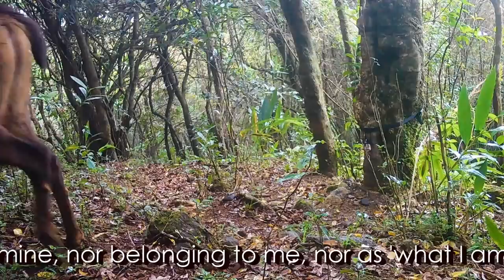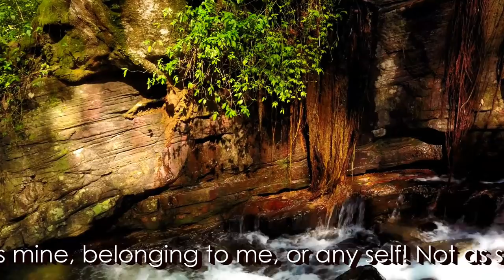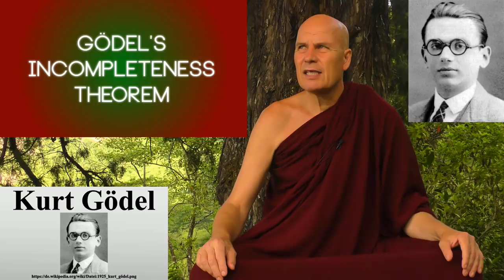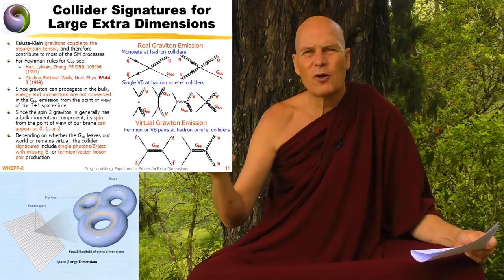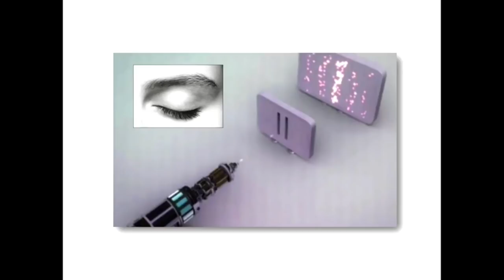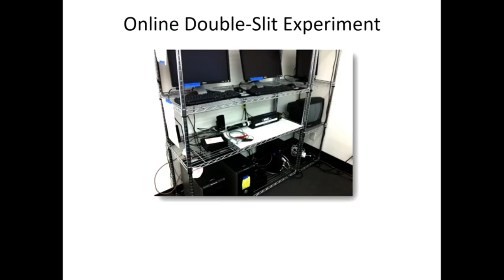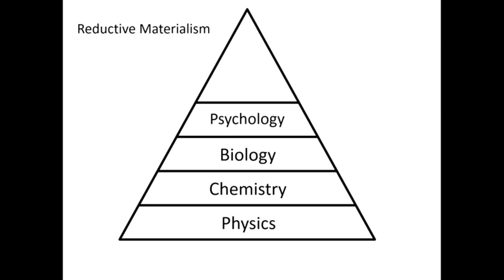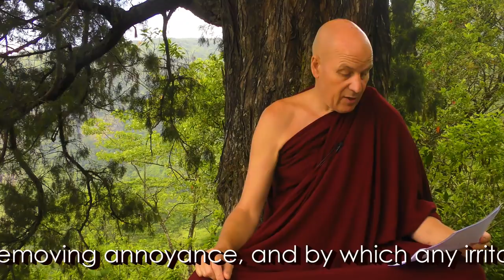Nibbāna and Kamma - Dhamma on Air #97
Question 288:
Is there any proof of Nibbana, and the Law of Kamma?

Question 289:
How can one maintain a relationship with one's parents if they are abusive?

Question 290:
If there's a pattern of giving to Bhikkhus that always results in very negative consequences for the giver, how does one maintain the desire and practicality to support the Sangha?